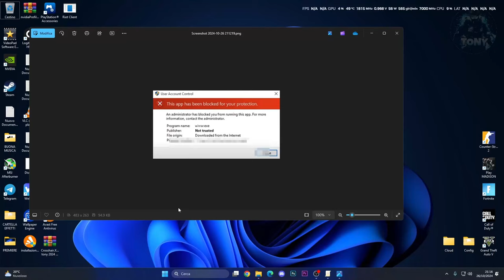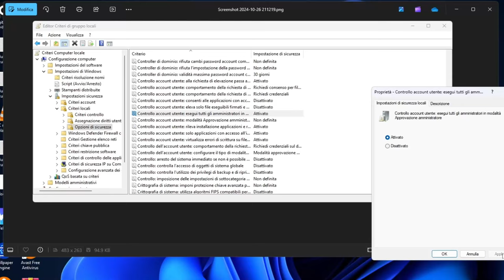Come aggiustare "l'app è stata bloccata a scopo di protezione" su Windows 11 - TUTORIAL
Come aggiustare il blocco delle applicazioni per la tua protezione su Windows 11 - TUTORIAL

PC:
MOBO: B450 GAMING PLUS
CPU: R5 3600
GPU: 1660 SUPER
RAM: 16 GB
CASE: 4000D AIRFLOW CASE CORSAIR

VIDEO TUTORIAL
               GAMES---TECH---MICROSOFT